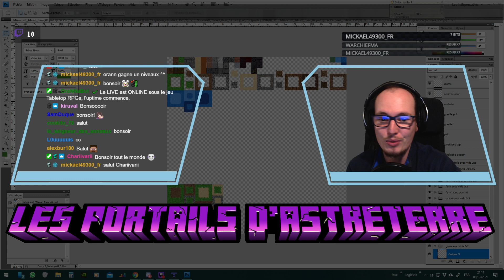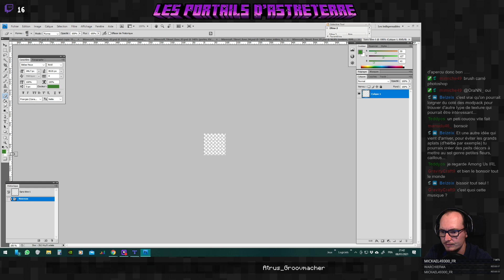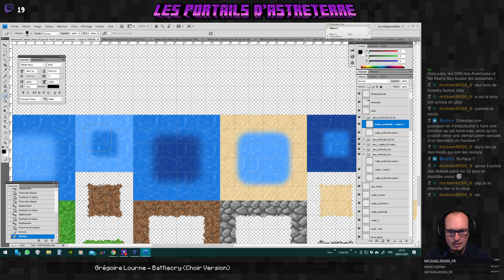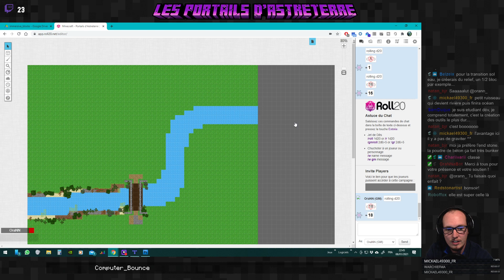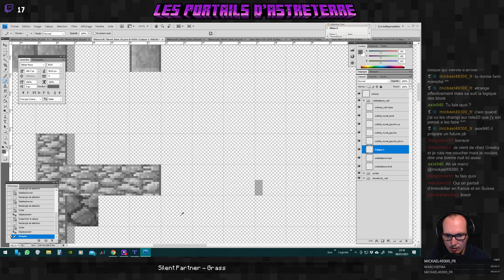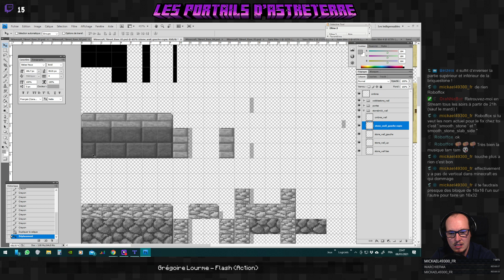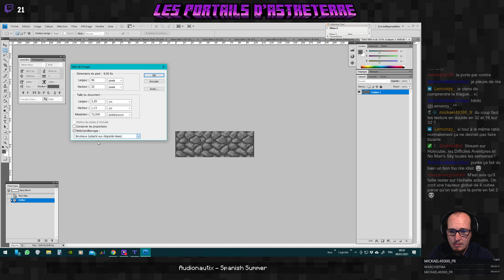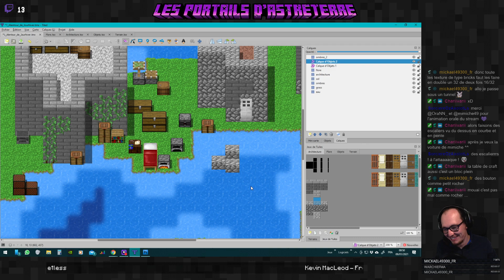Minecraft - Les Portails d'Astreterre #4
Cette vidéo présente le travail effectué en stream sur Twitch autour de la création d'un jeu de rôle "papier" inspiré par l'univers de Minecraft. Plusieurs étapes seront nécessaires :
- création des règles et des outils pour les gérer (feuille de personnage, gameplay des combats, création des potions et enchantements...
- création d'un ensemble de textures pour fabriquer des cartes des lieux
- préparation d'un scénario
- préparation de session "live" de JDR avec plusieurs joueurs et un maitre du jeu

Ce projet va s'étaler sur de nombreux mois et aucune date de sortie n'est planifiée à l'heure actuelle.

Le travail est collaboratif grâce à la participation de nombreuses personnes via le Discord. Merci à Mimiche pour son aide très précieuse !